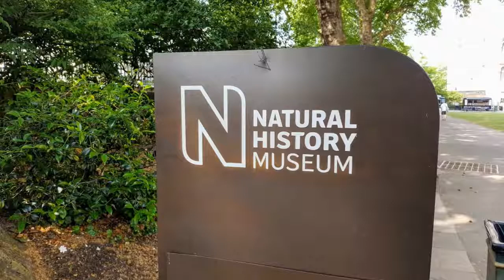Staże zagraniczne uczniów ZST z Ostrowa Wlkp w UK, maj 2018. Wizyta w Muzeum Historii Naturalnej w Londynie.